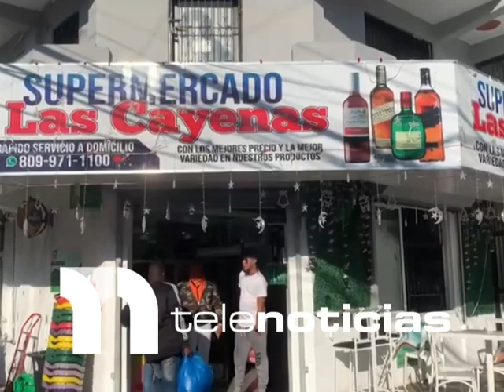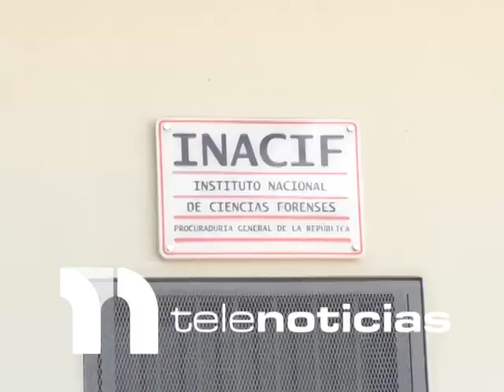Policía mata a uno de tres hombres que intentaron penetrar en supermercado de Santiago